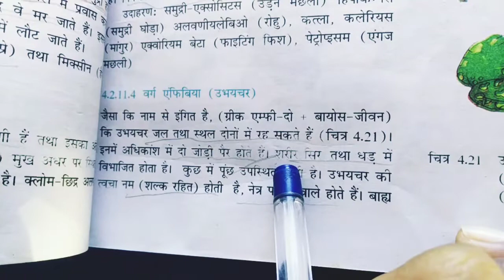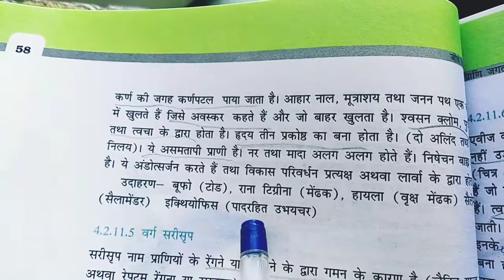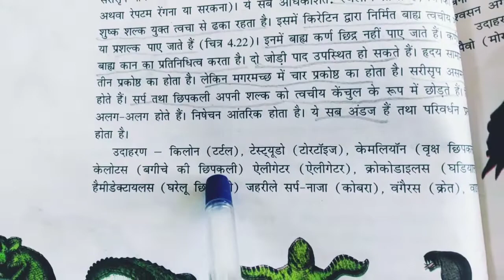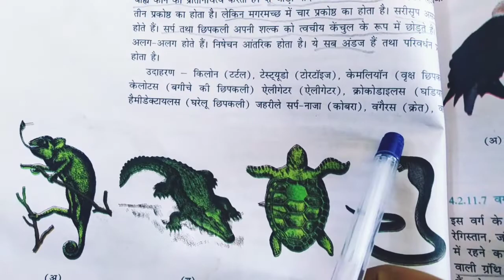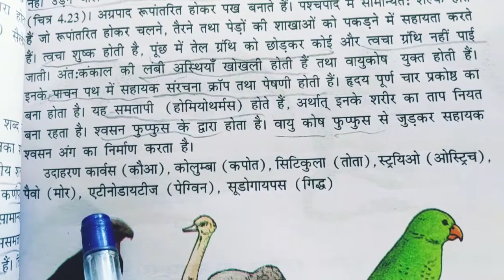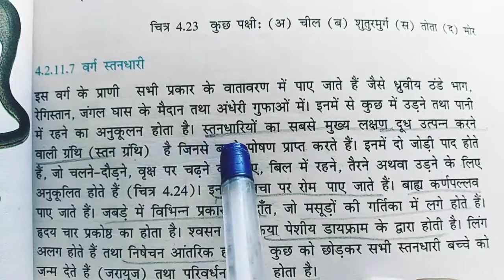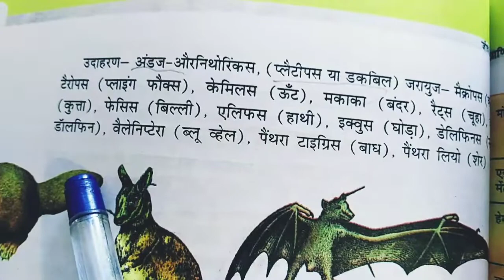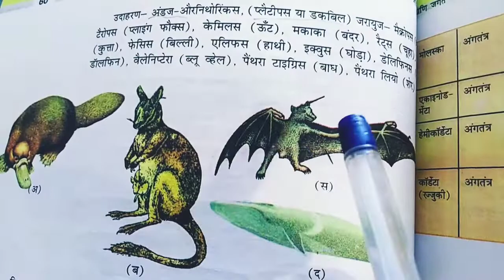टेट्रा पोडा- एम्फ़िबियन, एवीज, रेपटायल, मेमल्स